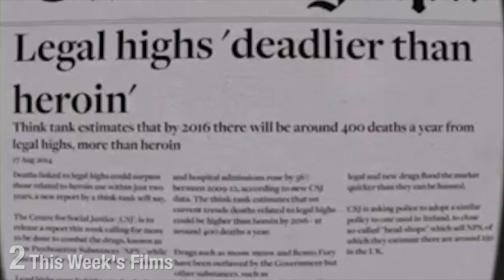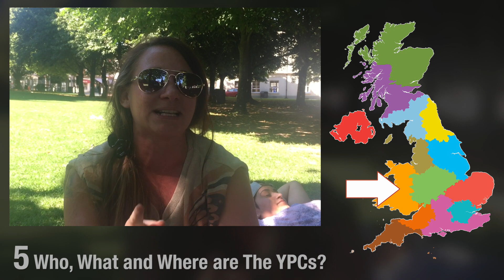THE YPC SPECIAL! || This Week At Fixers, Ep11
Welcome to THIS WEEK AT FIXERS! The weekly show that keeps you up to date with our busy charity.

WHAT DO YOU WANT TO SEE ON NEXT WEEK'S TWAF?